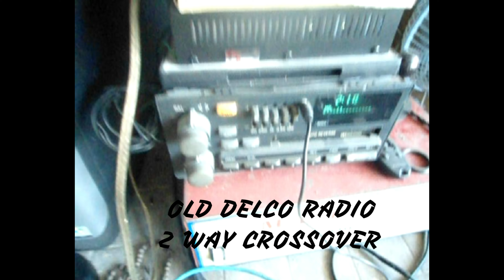CAR AUDIO ON WORKSHOP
10" JVC SUBWOOFER
4TH ORDER BANDPASS BOX